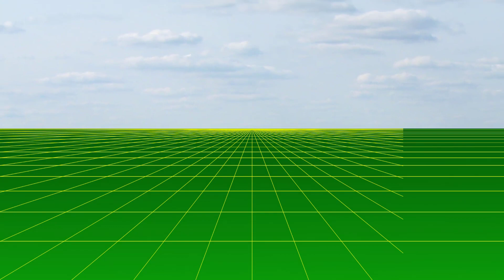Заміна фільтру води у водопроводі приватного будинку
Періодично забруднений фільтр треба міняти,
це просто зробити своїми руками.